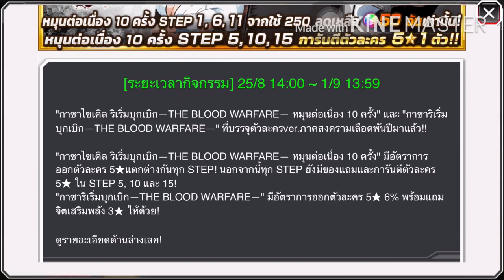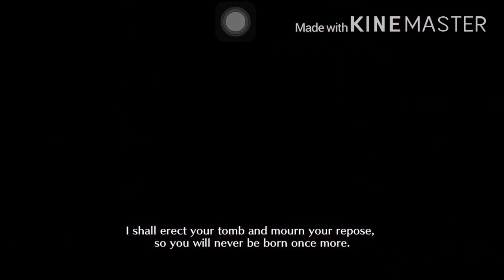BLEACH Brave Souls สุ่มกาชา มาตามหาหลวงพ่อ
หลวงพ่อไม่มา